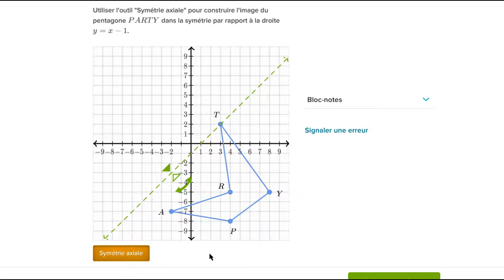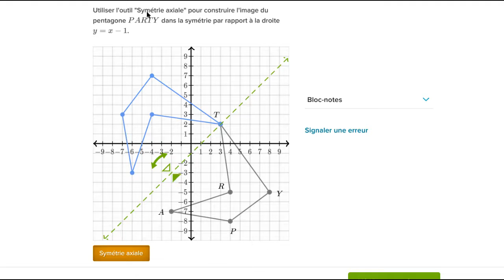Construire l'image d'une figure par une symétrie axiale